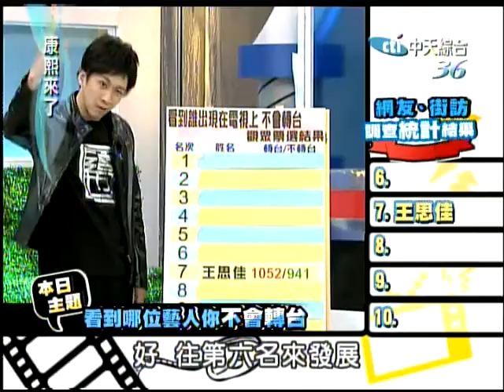5/5康熙來了 通告藝人調查局II《上》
康熙來了這一次特別擴大舉辦了觀眾的票選，透過新浪在康熙微博上的投票得到16205票，以及製作單位實地街頭訪問1000人，總計獲得17137票，而實際有效票數為12396票(網路無效票數4809)，究竟誰會是觀眾認為最不想轉台的藝人呢？馬上為您揭曉！